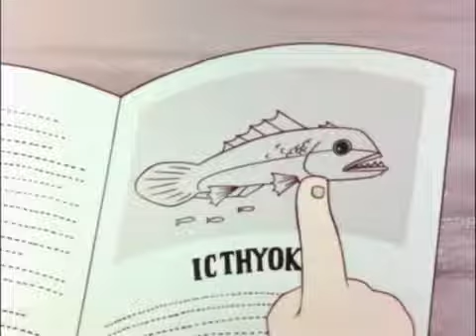King Kong Cartoon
Cartoon king kong movie collection.